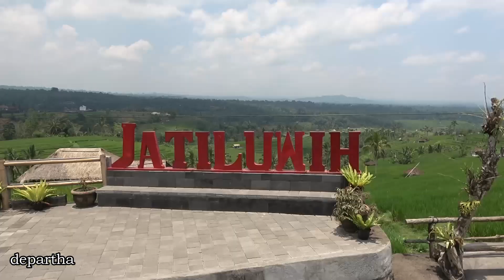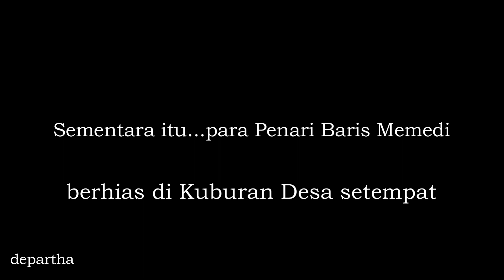Tari Baris Memedi - Tarian Pengantar Roh ke Alam Sunia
Tari Baris Memedi menggambarkan sekelompok ‘roh halus’ (Memedi) yang hidup di tempat-tempat angker seperti di kuburan. Ditarikan oleh penari laki-laki berjumlah ganjil, 7 – 15 orang. Mereka mengenakan busana terdiri dari dedaunan, ranting pohon, dan daun pisang kering (keraras) yang ada di kuburan setempat. Tarian ini terdapat di Desa Jatiluwih, Tabanan-Bali, disajikan saat upacara Pitra Yadnya (Ngaben). Penampilannya didukung gamelan Bale Ganjur. Masyarakat penyangganya percaya bahwa tarian ini sebagai pengantar roh yang diupacarai menuju alam Sorga.

Diawali dengan prosesi kayeh {mesucian} ke sumber air yang diyakini sebagai mata air yang disucikan, dan dipendak oleh barisan deeng sebelum akhirnya para penari baris memedi mulai berhias di kuburan,

Silahkan like jika kalian suka, share apabila merasa  video ini bermanfaat, memberikan informasi dan hiburan. Silahkan dislike bila tidak suka, silahkan berikan komentar dan kritikan yang membangun untuk kebaikan channel ini di tahun tahun yang akan datang.

Sekali lagi terima kasih dan selamat menonton.